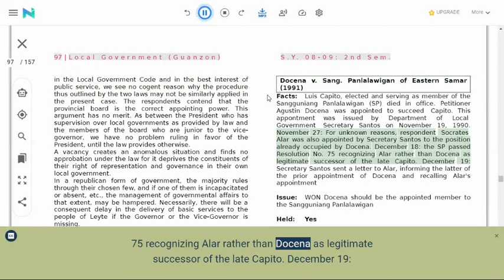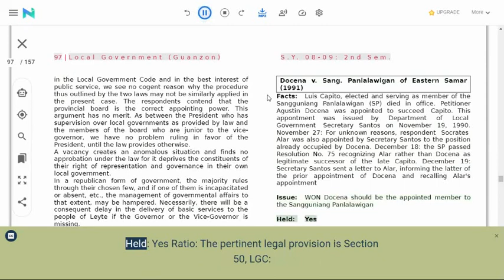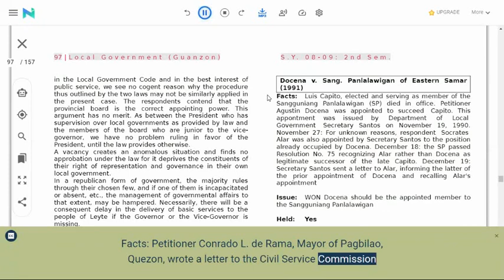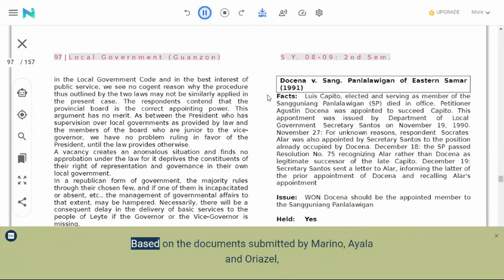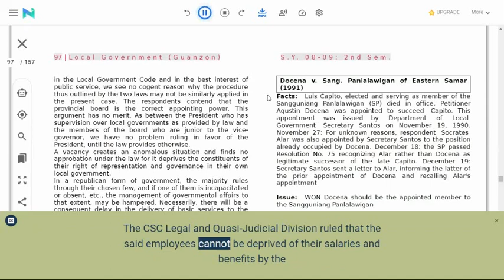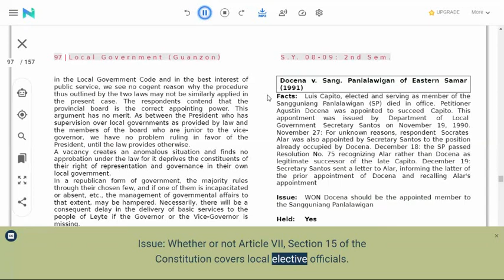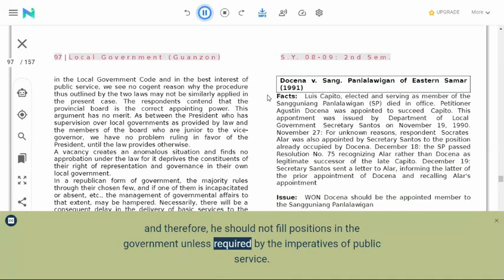Excerpts from the Review in Local Government Code 061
The pandemic made it harder to earn income on the side.
Working at home is no longer an option for most of us.
It has become the safest option possible.
In what way can you still pay the bills despite the uncertainty of the times?
Freelancing has become the new term for moonlighting.
Simply because you can do it at a time convenient to you.
And still remain in the safety and comfort of your own home.
Just click here to know how.
You’re welcome.

How would shortcuts help you grow your channel?
Collaborative efforts become an option once you have acquaintances found on this platform.
You get VIP status the moment you start sponsoring livestreamed content.
You get closer to your goal of 4000 wh the more eyeballs you can direct to your page.
And it all starts with sponsoring livestreamed programs like The Writing Jing Cast.